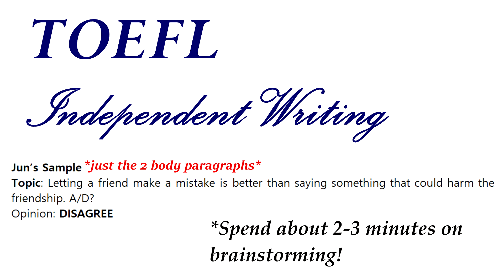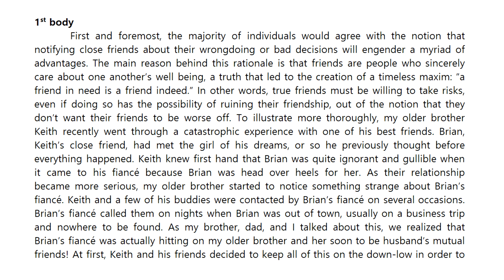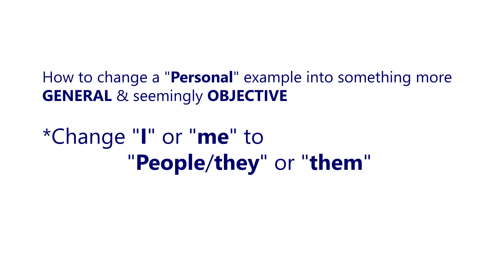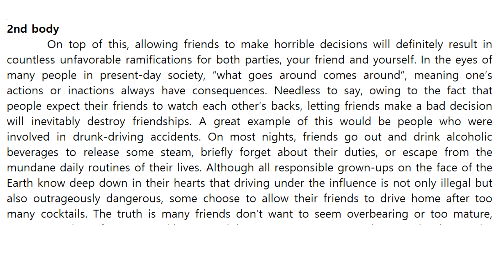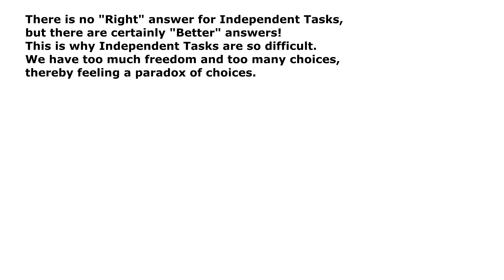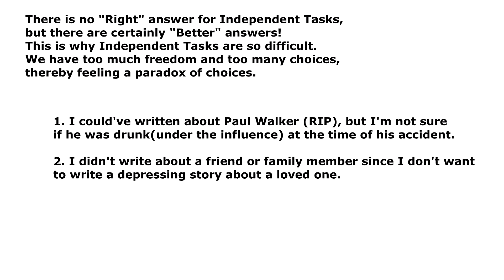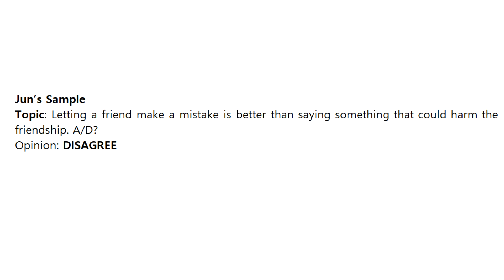SHOULD WE LET FRIENDS MAKE MISTAKES? *TIPS & TRICKS incl.* 30/30 Sample TOEFL essay (Independent)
My MOTTOS (Words to live by) :

"It's never wrong to do the right thing."
"Every professional was once an amateur."
"Effort never turns its back on you."
"It's not the size of the dog in the fight, but the size of the fight in the dog."